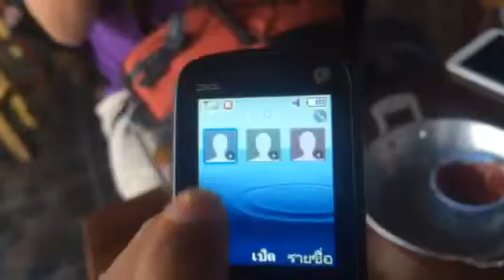Sumsung hero ทัชสกรีนได้